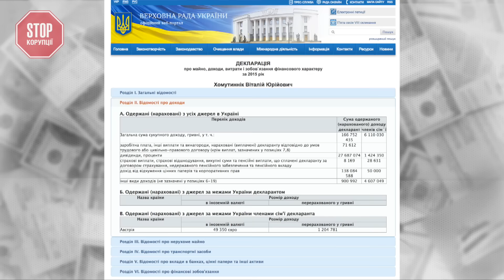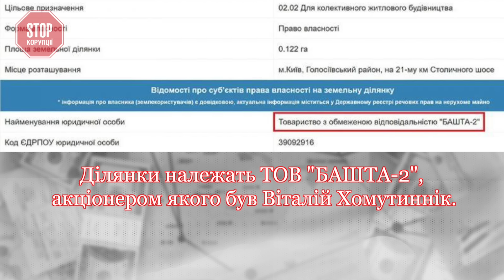ЗА ПАРКАНОМ №23 | Будинок Хомутинника на захисній дамбі Дніпра